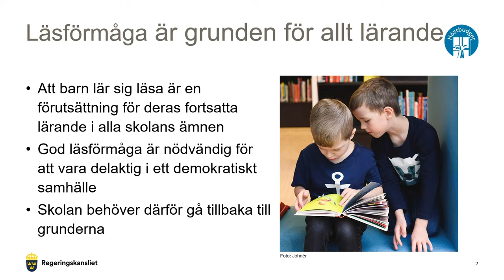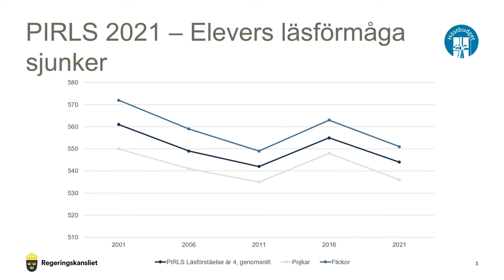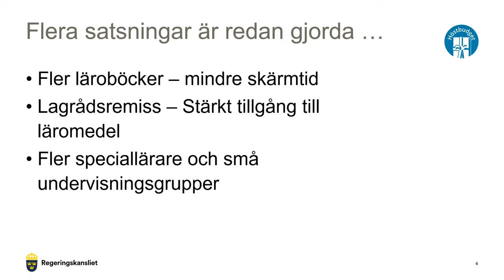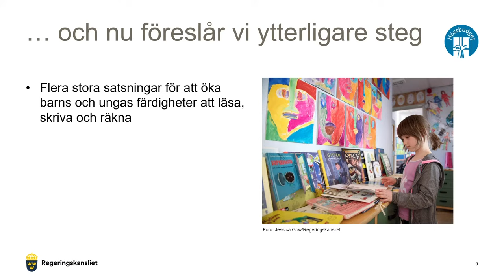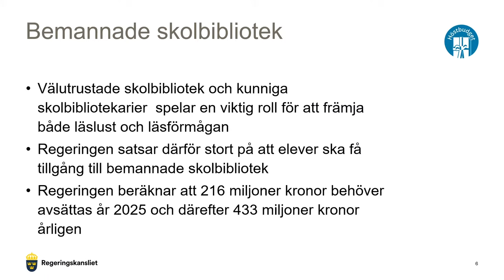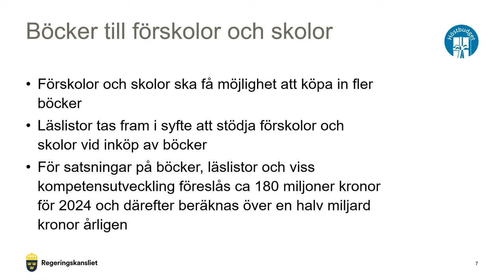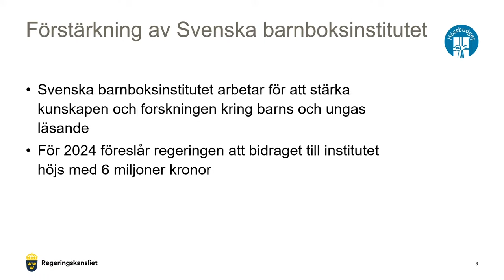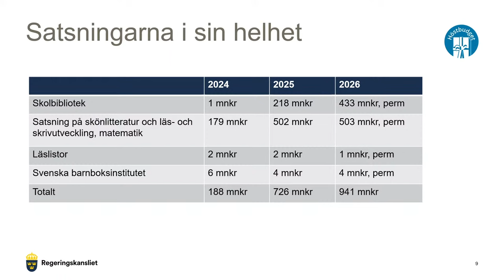Johan Pehrson och Lotta Edholm presenterar flera budgetsatsningar på skolan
Fredag den 15 september håller arbetsmarknads- och integrationsminister Johan Pehrson och skolminister Lotta Edholm en pressträff. Ministrarna ska presentera budgetsatsningar för att möta läskrisen.